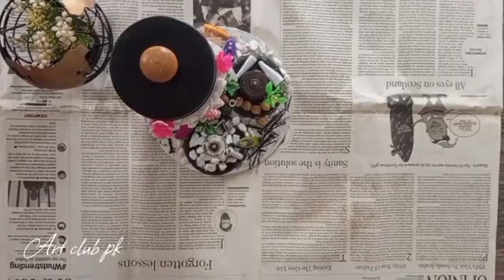3 DIY craft idea | Best out of waste || Home decor ideas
matte ,home decor,
Beautiful wall hanging craft ideas#best